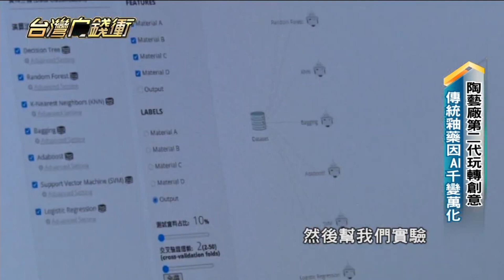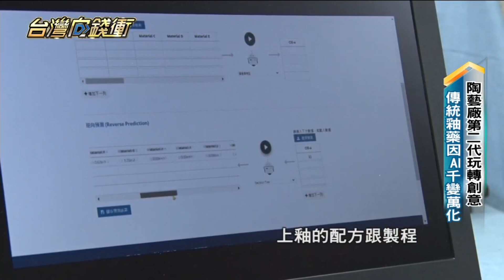AI燒出丹寧馬克杯吸金力拚鶯歌商機重現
欣昌/榮昌陶藝坊
地址： 239新北市鶯歌區文化路72-10號